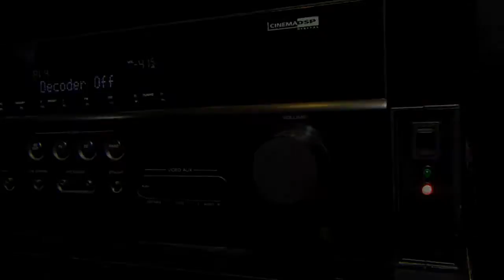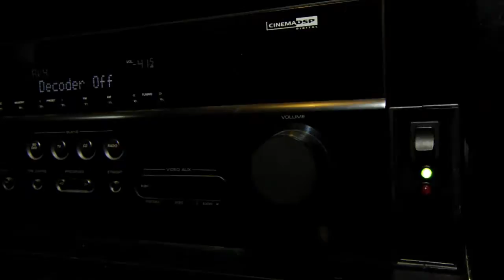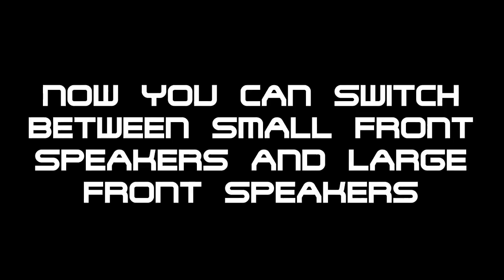Speaker Switch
Having a good setup to see movies at home it's a must have of every movie junkie and a home theater it's one of this pieces to have.

The most common of the home theater is a 5.1 surround sound that dont allowed pluging two more speakers, this type of receivers does a perfect job of giving the user a immersive sound on movies but fails on doing the same job on music.

Of course you can configure the speaker to deliver 2.1 sound but the small speaker can't give the deep sound that music requires, the other solution would be disconnected the two small front speakers and connect two large ones design to ear music, but having the work it's not practical.

The ideal solution would be to have a speaker switch that swaps in between the two types of front speakers transforming the 5.1 receiver into a 5.1 plus 2.

In this instructabel i show you how to make one.
The three position switch will give 12v positive to the relays that are ground to the negative, the LED's will give the info of what speakers are currently connected to the receiver.

Now you can easely switch the speakers for any situation, when seeing movies wo will have the switch on position 1 to have 5.1 surround sound with the small speakers, when listening to music you will have the switch on position 2 to have the large speakers, if you want you can turn off the subwoofer and config to two speakers only on the receiver setup options.
This is a nice gadget to have and it's very easy to make.